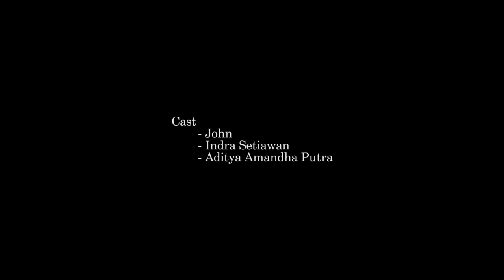THE GLOW - TANAH PERANTAUAN (OFFICIAL MUSIC VIDEO)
The Glow - Tanah Perantauan

Sebuah harapan yang tercurah akan kerinduan kebanyakan orang ketika berada di Tanah Perantauan. Terutama rindu akan orang yang paling berjasa dalam hidup kita yaitu Bapak & Ibu. Miss you!

Lirik

Tak perlu engkau risaukan
Karena ku tlah berjuang
Semua itu ku lakukan
Dari Tanah Perantauan

Setiap malam kupanjatkan
Yang terbaik tuk kalian
Bahagia senantiasa
Bapak ibuku tersayang

Reff :

Ku kan pasti datang
Tuk kembali pulang
Walau banyak rintang yang menghadang

Kupatahkan semua
Segala rindumu
Begitu juga
Rinduku padamu

Song credits

Composer : The Glow
Lyrics : Rio & Evan
Arranger : The Glow

Cast

John
Aditya Amandha Putra
Indra Setiawan
Evan

MV Credits

Director : Rio Bima, Yosua Godik
Shot : Yosua Godik
Editor : Yosua Godik
Equipment : Rockinon

Thanks to

Pregnantpause Record
Edo Rivai
Rockinon
Yosua Godik
Batik Solo Trans

The Glow

Rio (Vocal)
Atengski (Drum)
Wedha (Guitar)
Mula (Bass)
Evan (Saxophone Alto)
Dimas (Saxophone Tenor)
Bagas (Trumpet)
Kosyi (Trombone)
Almer (Keyboard)